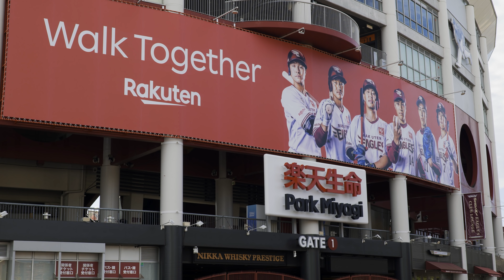柴犬につれられ最高の秋さんぽへ【豆柴暮らし】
黒柴ヒナタにさんぽの行先を任せてみました。特製スープを持参して、肌寒い中行き着いた場所は最高の景色でした。

名前：ヒナタ
性別：女の子
誕生日：2019年12月25日
生まれた場所：千葉県